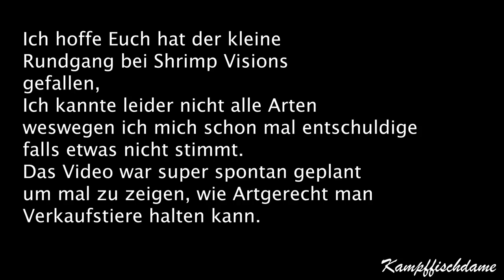zu Besuch bei Shrimp Vision Bremen// VLOG //Kampffischdame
Facebook-Gruppe zum Austauschen Haltung von Kampffischen betta splendens Hochzucht, Kurzbeschreibung